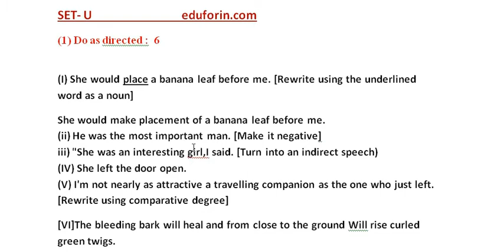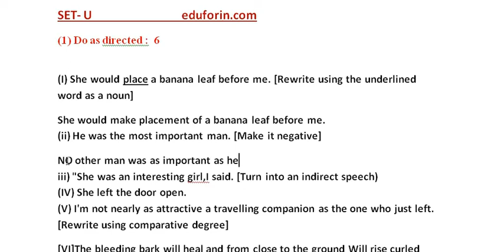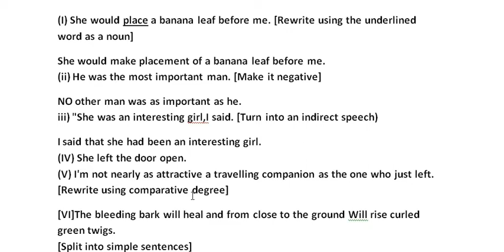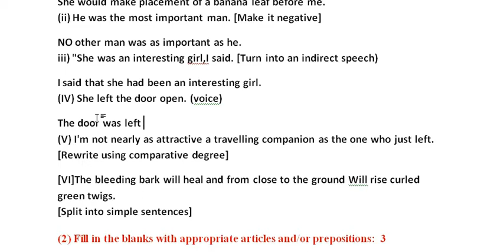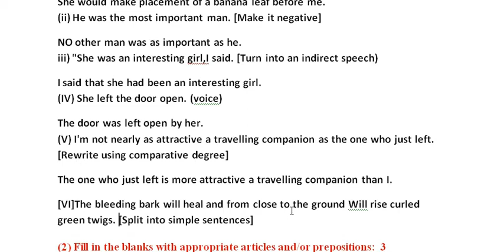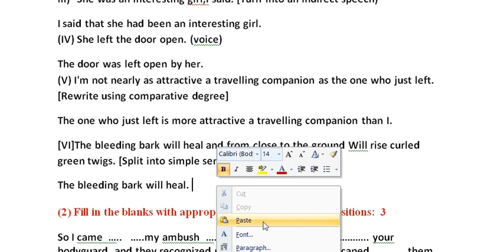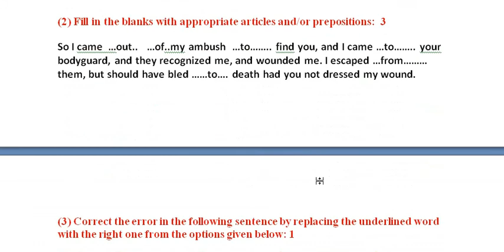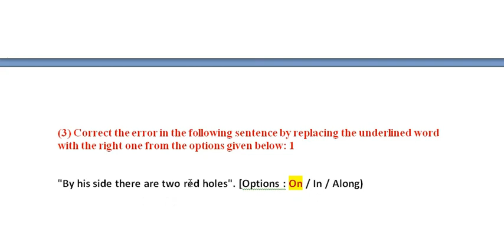Textual grammar class xii wbchse with answers | SET 9 | CLASS 12 ENGLISH GRAMMAR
English grammar exercises with answers for WBCHSE students..textual English grammar exercises for class 12..practice sets are solved in sets here…